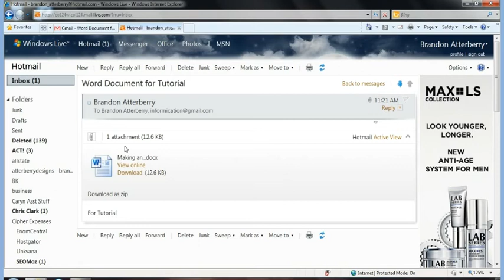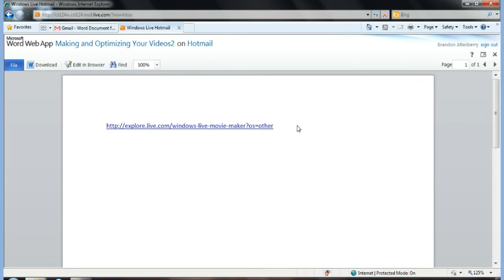Hotmail - Open document from email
Open a document attachment through hotmail and windows live.